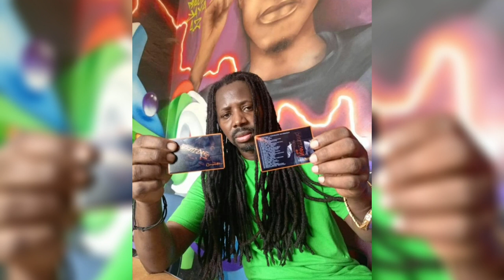Journal des cultures urbaines du Lundi 06 Novembre 2023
Mohamed Ciizi vous donne l’actualité des Cultures Urbaines du Sénégal et du monde tous les Lundi et Vendredi à partir de 19h dans le Journal des Cultures du Sénégal.